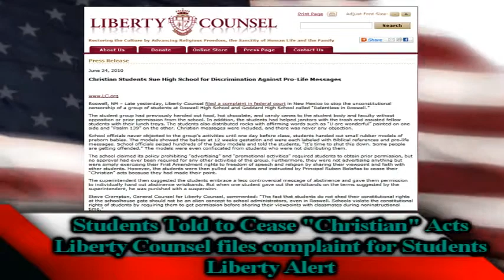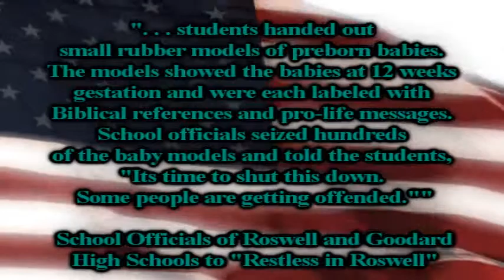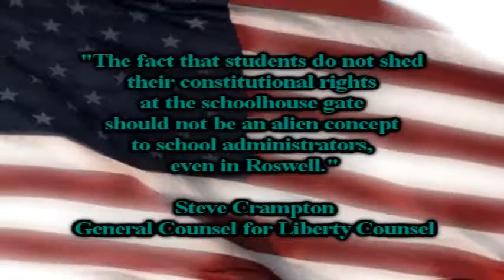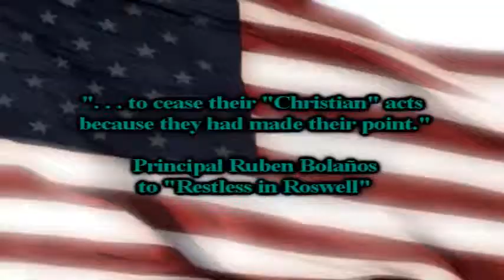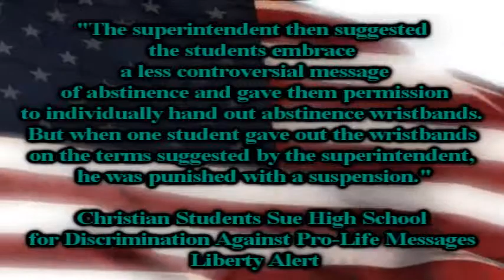Faith & Freedom Radio Relentless in Roswell 07 08 10 Part 1